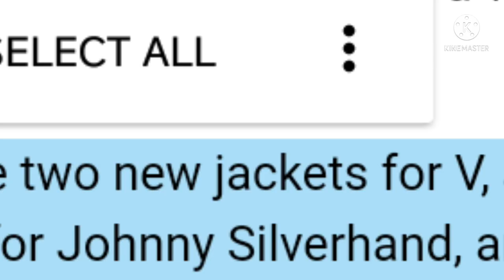The Cyberpunk 2077 DLC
We waited an entire year and a half being hyped up for this?